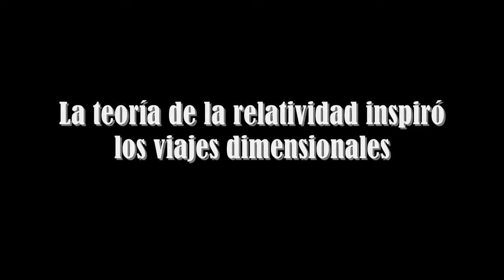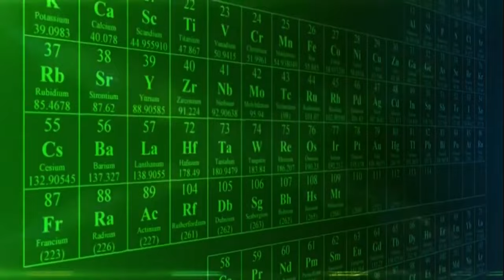Is it possible to send messages to the past? Is time travel possible?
Can we really send messages to the past? Is time travel possible? These are age-old questions that continue to intrigue us. Recent research at CERN has brought us closer than ever before to uncovering the secrets of time travel. Join us as we explore the possibilities and potential consequences of changing the past and influencing the future.